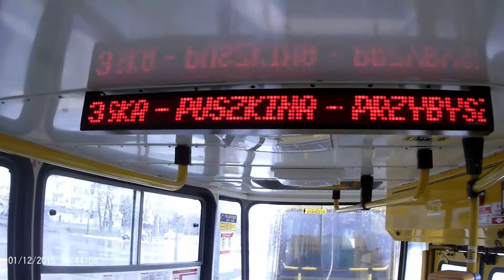Tramwaje na ulicy Nurta. To pomysł MPK Łódź.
Tramwaj linii 3 jeździ ulicą Nurta! Możliwości łódzkiego MPK są nieograniczone. Potrafi skierować tramwaj na ulicę, na której nie ma torów tramwajowych. Taka informację od ponad miesiąca przekazuje pasażerom. Na wyświetlaczach umieszczonych w wagonach tramwajów linii 3 w przebiegu trasy możemy przeczytać, że tramwaje jadą m.in. ulicami: "Przybyszewskiego - Nurta - Przybyszewskiego". Pełna nazwa ulicy mjr Eugeniusza Nurta-Kaszyńskiego. To kolejny kwiatek z poletka pana Papierskiego, któremu dedykuję ten filmik. Dziwne, że nikomu w MPK taka dezinformacja pasażerów nie przeszkadza.